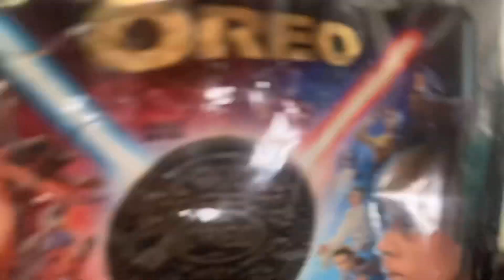POV. Your hungry but there’s nothing to eat￼